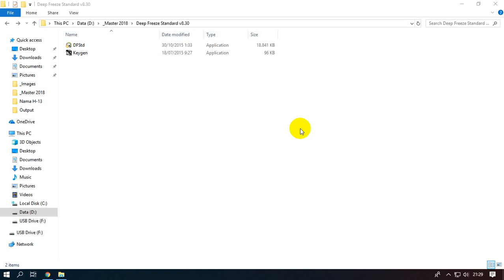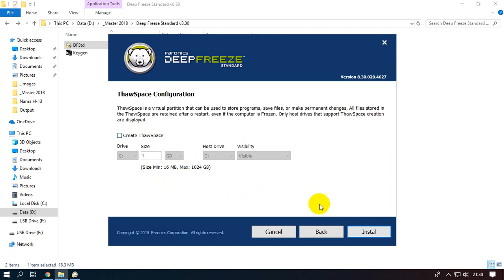Review Cara Instal Deepfreeze Standard di SSD Windows 10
Review Cara Instal Deepfreeze Standard di SSD Windows 10 - bagi temen-temen yang ingin meningkatkan lebih daya keamanan data di komputer kalian , kalian bisa menginstall aplikasi deepfreeze. Sudah tahu bedanya ssd dan harddisk ya atau hdd, kira-kira bisa gak ya ssd diinstal deepfreeze? yok kita lihat reviewnya.